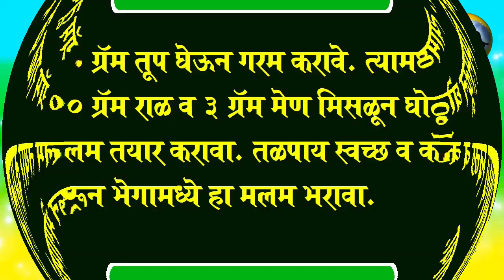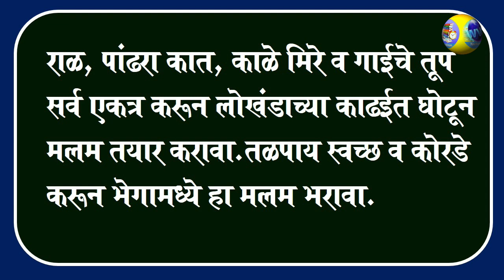टाचेला भेगा (पायाला भेगा ) - घरगुती उपचार/ Tachela Bhega- Upchar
E- Books
1. मूळव्याध - प्रभावी उपचार

2. मधूमेह - प्रभावी उपचार

3. कंपवात  - प्रभावी उपचार

4. कॅल्शियम  - प्रभावी उपचार

5. आमवात  - प्रभावी उपचार

6. हाडीताप  - प्रभावी उपचार

7. हिमोग्लोबिन वाढविण्याचे  उपाय

8. टाचदुखी  - प्रभावी उपचार

9. फॅटी लिव्हर - प्रभावी उपचार

10. कडकी - प्रभावी उपचार

11. गुद्भ्रंश - प्रभावी उपचार

12. योनीभ्रंश - प्रभावी उपचार

13. सर्वांग खाज - प्रभावी उपचार

14. पित्ताश्मरी - प्रभावी उपचार

15. पोटदुखी - प्रभावी उपचार

16. प्लेटलेस कमी होणे - प्रभावी उपचार

17. जळवात - प्रभावी उपचार

18. चुना लावा

19. वर्धमान पिंपळी प्रयोग

20. आम्लपित्त - प्रभावी उपचार

21. वांग - प्रभावी उपचार

22. दमा - प्रभावी उपचार

23. सुरकुत्या - प्रभावी उपचार

24. रोग प्रतिकारशक्ती कशी वाढवावी ?

25. खोकला - प्रभावी उपचार

26. इसब - एक्झिमा - प्रभावी उपचार